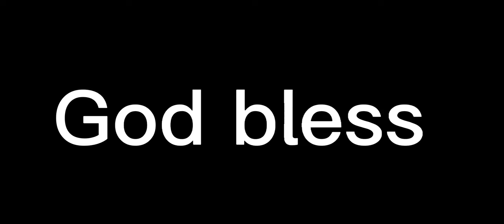Jeff Driskel finds Amari Rodgers for a insane touchdown catch!! What a fantastic way to make a play